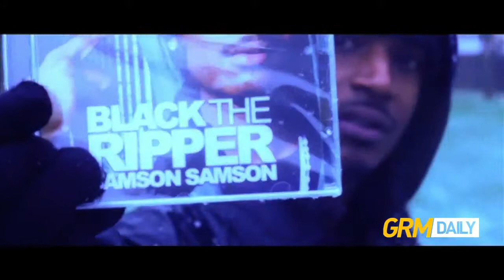BLACK THE RIPPER - QUESTIONS GRM DAILY